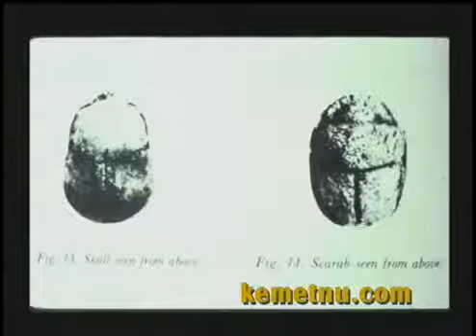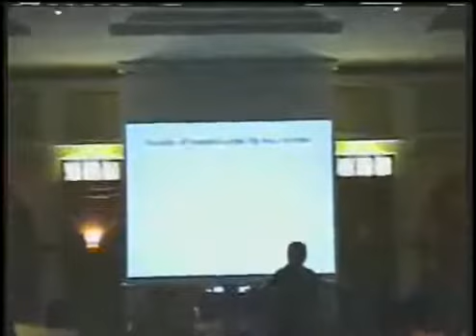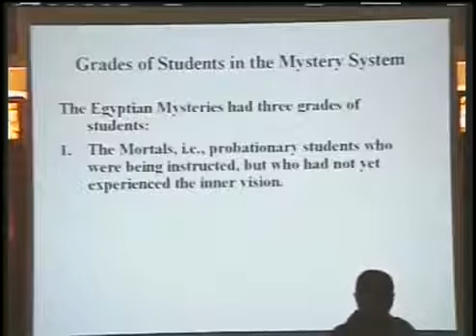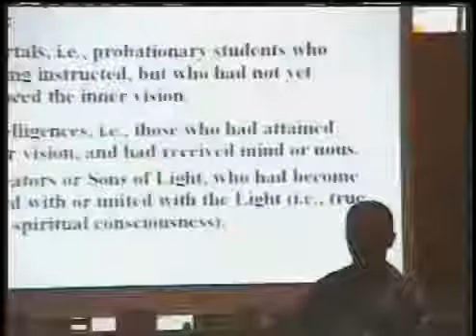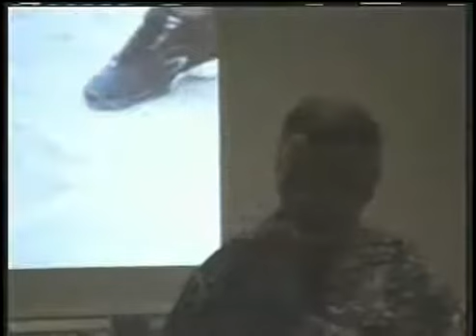Ashra Kwesi The Craft of Amen Ra African Mystery System #1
ABOUT KEMET NU PRODUCTIONS

Our mission is to promote African historical consciousness by means of visually documented, inspirational and educational lectures, tours, videos and audios. Our information is thoroughly researched and based on over 3 decades of travel in Africa and research on the African continent. Our videos are studio-produced and edited with closely cropped slides. Many include live lectures and scenes filmed onsite in countries such as: Egypt, Ethiopia and Ghana.